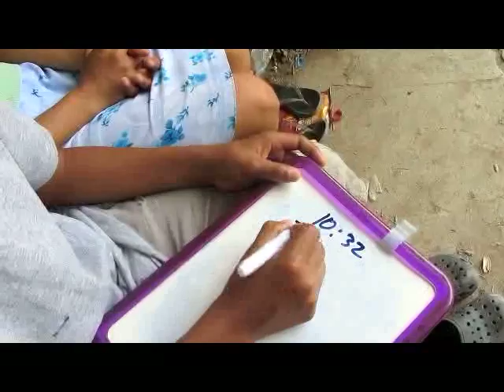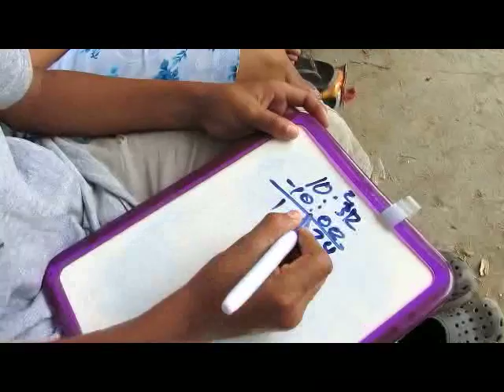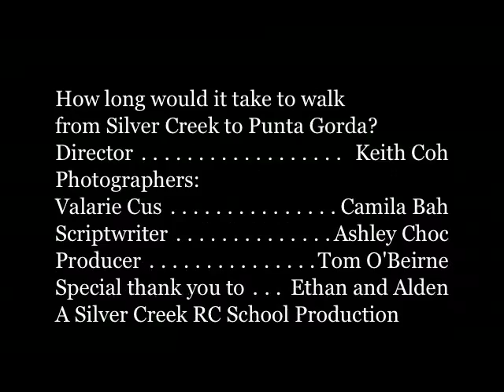How long would it take to walk from Silver Creek to Punta Gorda?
A maths video created by the children of Silver Creek RC School, Toledo District, Belize.
Starring Keith Coh, Ashley Choc, Valeria Cus and Camila Bah